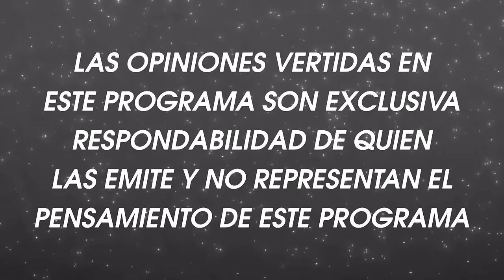LAS MEJORES TALLAS CON LOS PATRICIOS DE MORANDÉ CON COMPAÑÍA | ES LA HORA DE TU PODCAST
Les damos la bienvenida al nuevo capítulo de “Es la hora de tu podcast”, un programa de entretención, que se basa en la buena conversación junto a la dupla más alegre de las comunicaciones. Willy Sabor y Dj Lolito le dan vida a este nuevo programa digital, donde más de una sonrisa te van a sacar. Acompáñanos en esta nueva aventura e identifícate con las historias, anécdotas y buen humor de nuestros animadores. Bienvenidos a “Es la hora de tu podcast”